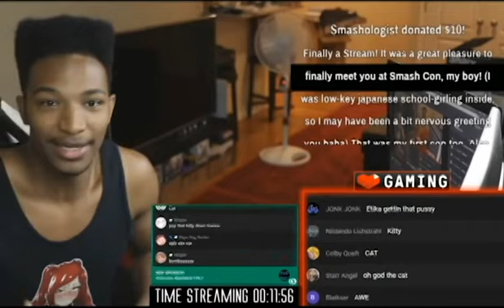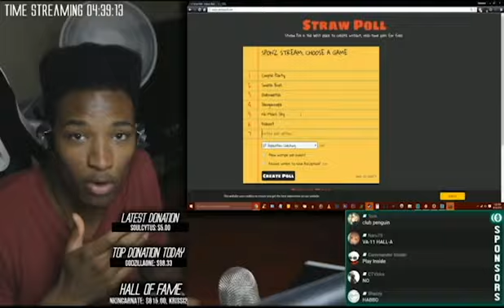Etika Jacks Off!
2000 Years after WW3; society is slowly rebuilding because of how much damage was caused from the Sponsors revulting against Etika. Etika tries to rebuild his channel by livestreaming himself jacking off.